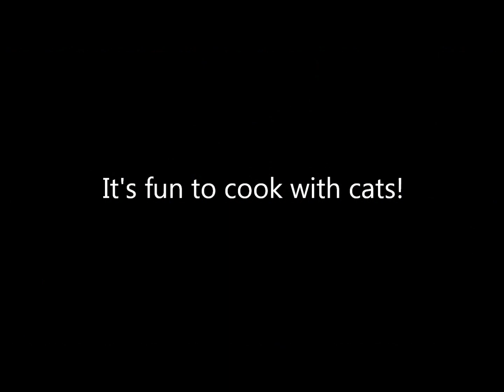In the kitchen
Cats are always strolling around me in the kitchen...expecting their dinner is ready.